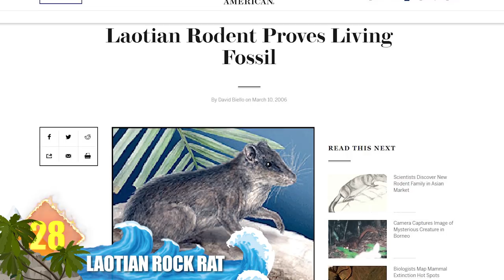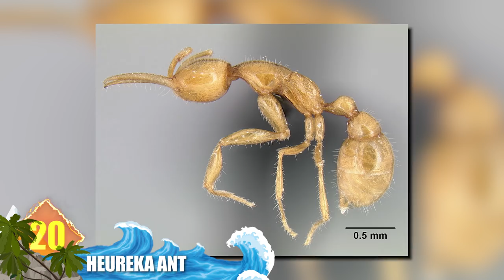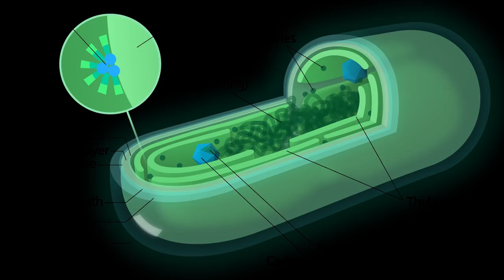30 Strangest Prehistoric Creatures Alive Today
Terrifying Prehistoric Creatures That Actually Existed